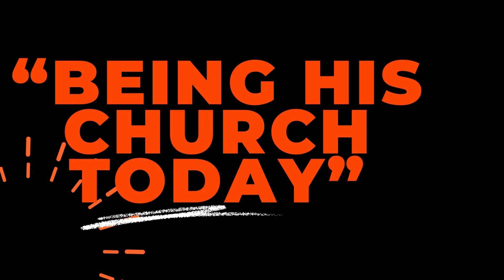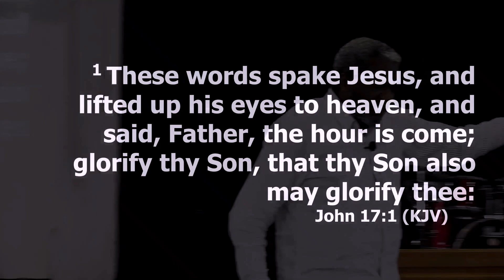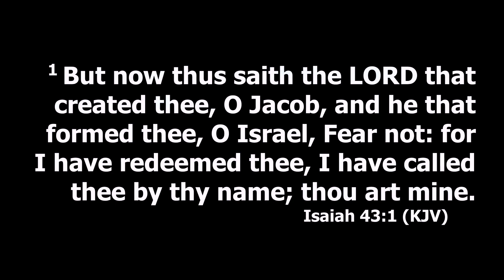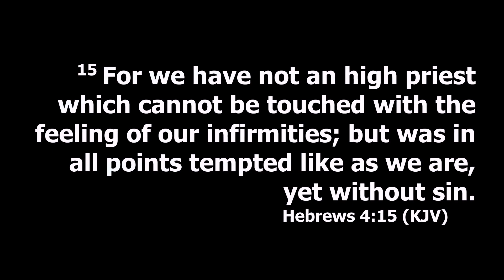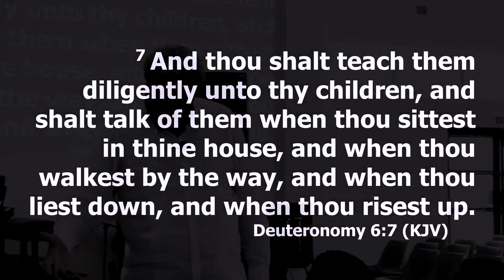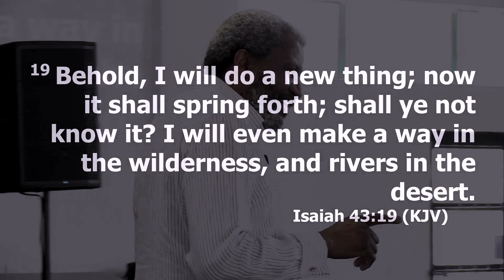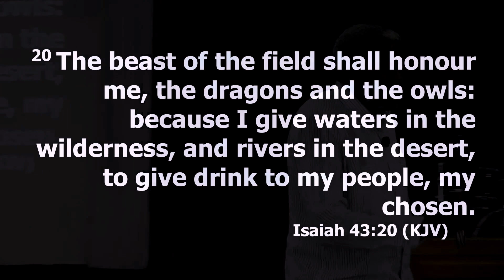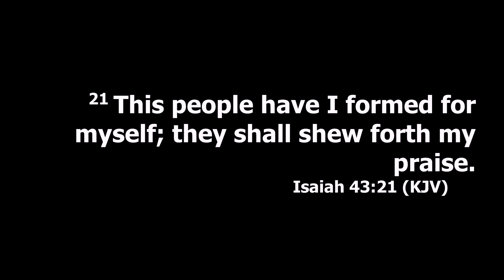Participating in His Glory by Pastor Merrick Habile